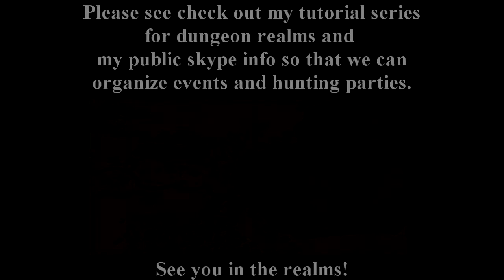Minecraft Dungeon Realms - Ep 18 - Season Finale and Open Beta Announcement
Dungeon Realms is a server side mod that is currently in beta.  The servers function like MMO clients where you log into the realms, can set up player shops and housing, adventure though the land and even PVP.  You can find more information about it

If you enjoyed the video please leave a like  It helps me out allot!

Texture Pack:
Faithful 64